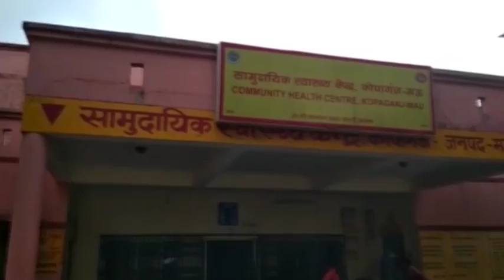मऊ में ठेके पर होती है सफाई व्सवस्था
यूपी के मऊ जनपद में कोपागंज के , प्राथमिक स्वास्थ्य केंद्र का हाल इतना बिगड़ गया है, कि पीएम मोदी के हाथ में खुद, झाड़ू उठा लिए  जाने के बावजूद भी, यहां के कर्मचारियों की लापरवाही देखने को मिल रही हैं..